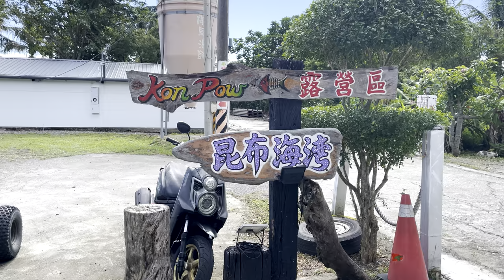台東露營⛺️情侶首露👩‍❤️‍👨百萬海景露營區/Ting's Vlog/My cam[ing life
我完全是露營新手，但因緣際會下愛上了露營，所以想拍影片記錄下我喜歡的人事物．希望大家會喜歡我的影片喔😀